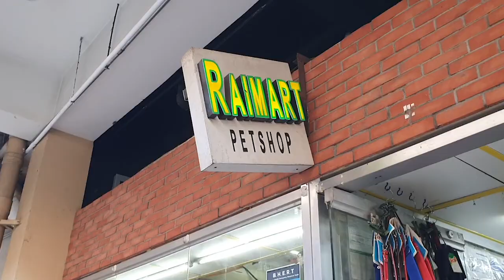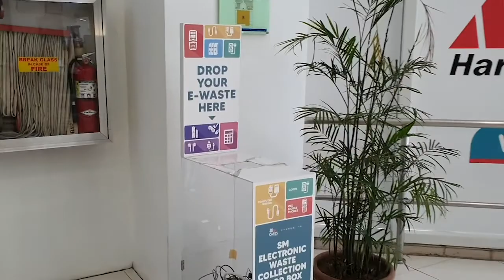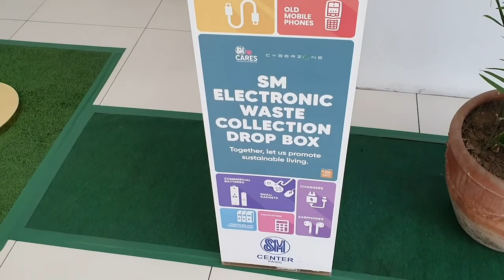Sunday Morning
Let's go out for a bit! Taking you with me on a Sunday morning excursion to Tiendesitas for a bit of me time.